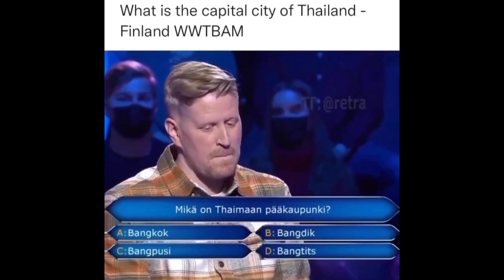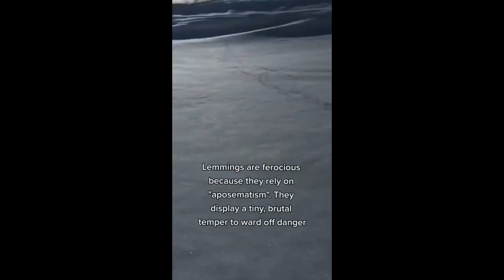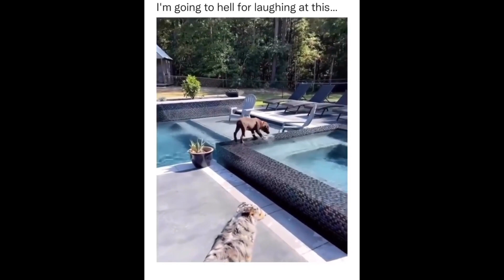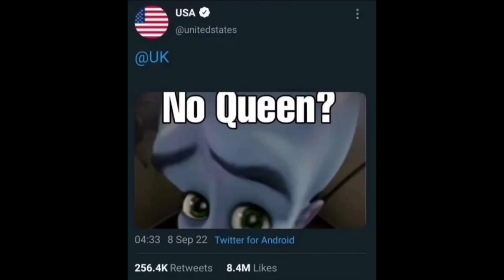offensive memes that if ylyl v14